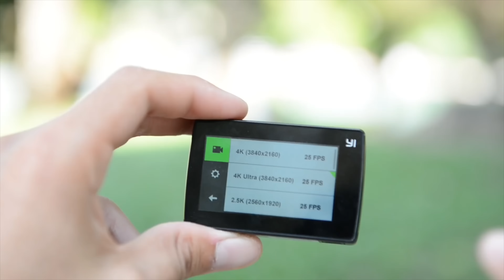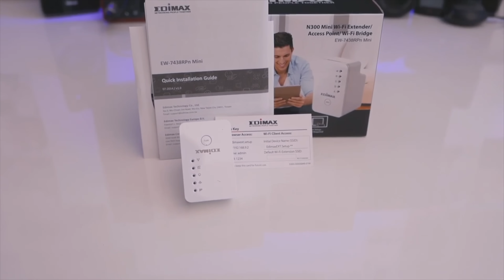Migliori Regali Tecnologici - Natale 2016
Migliori regali tecnologici 2016:
Drone DJI Mavic Pro
Sony A6300
GoPro Hero 5
GoPro Hero 5 Session
Xiaomi YI 4K
Speaker Archeer A106
Edimax N300 Ripetitore
Led Strip

Link Utili & Attrezzatura:

Softbox Neewer

Vuoi saperne di più sulla mia vita?!